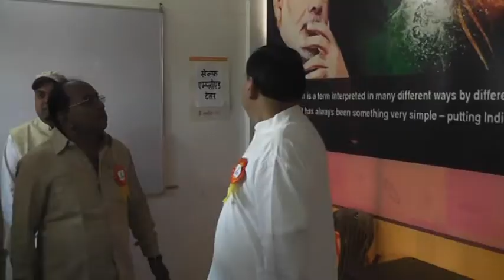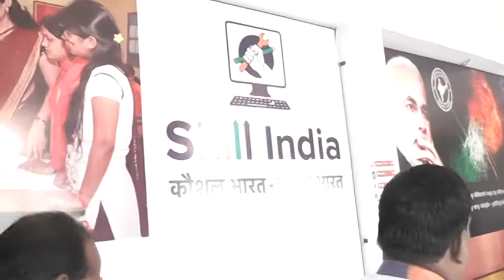PMKVY BILASPUR | INAUGURATION BY HONORABLE MEMBER OF PARLIAMENT SHRI LAKHAN LAL SAHU JI